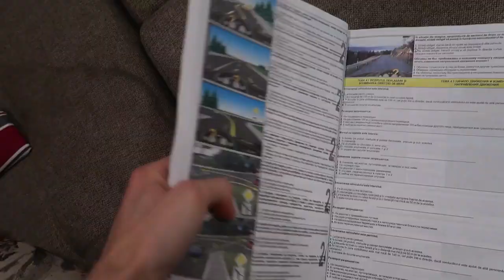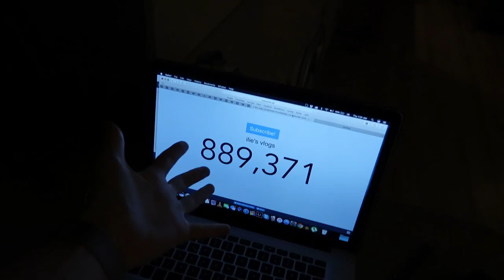CUM POATE SĂ BEA ASTA! 😳